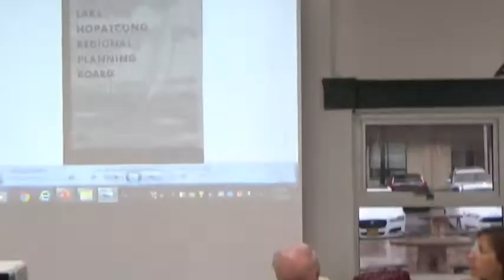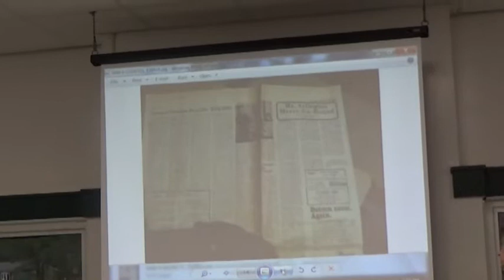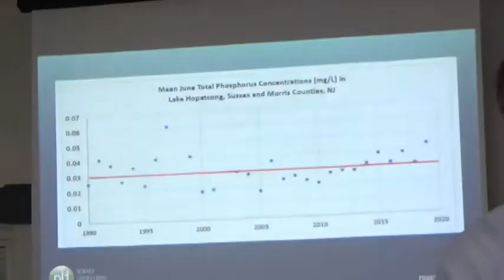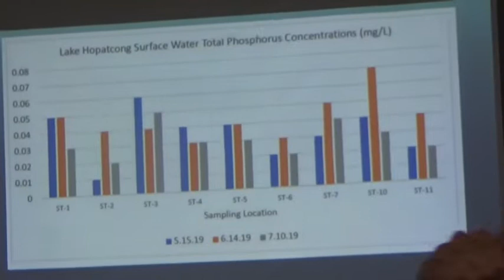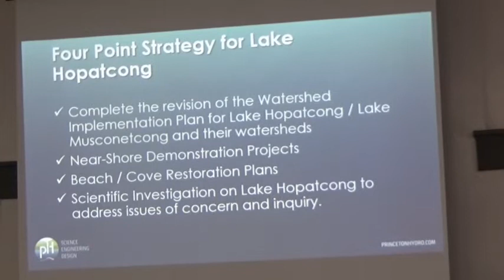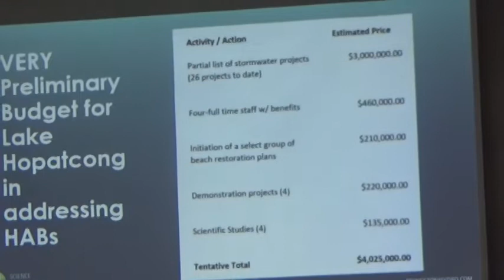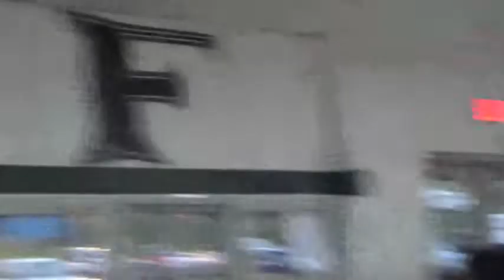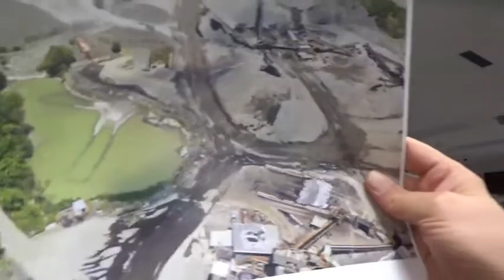Lake Hopatcong Commission: Special Meeting - Full Length Video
On July 22, 2019, the Lake Hopatcong Commission organized another meeting to go over the history of the Lake, and to discuss Short – Mid – Long-Range plans.

This is the full length video which we will cut into smaller segments on 07/23/2019